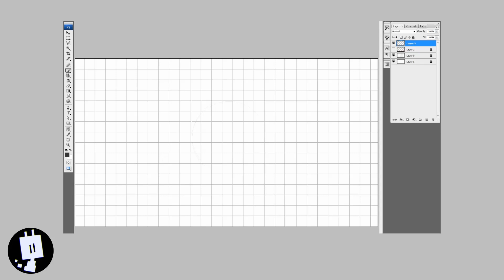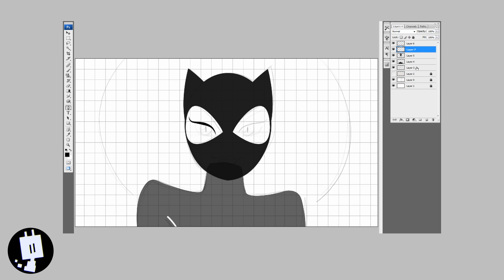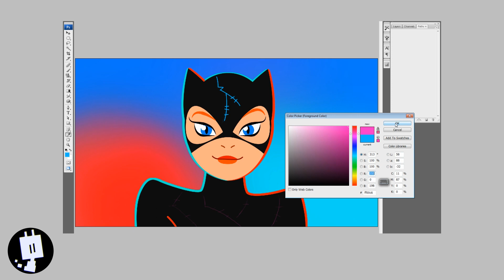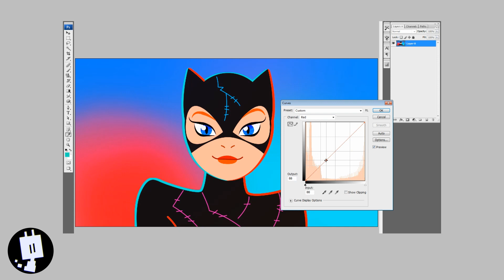How to Draw Catwoman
Drawing Tutorial | Speed Drawing | Speedpaint |
DC Comics | Superheroes | Photoshop | How to Draw for Kids |
Drawing Tips | La Donna Gatto | Donna Gatto | Batman |
Female Superheroes |